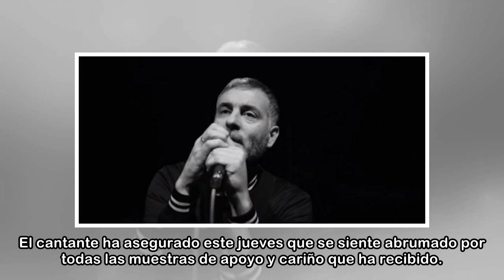Jorge Martí, líder de La Habitación Roja: "Estoy seguro de que me voy a poner bien"